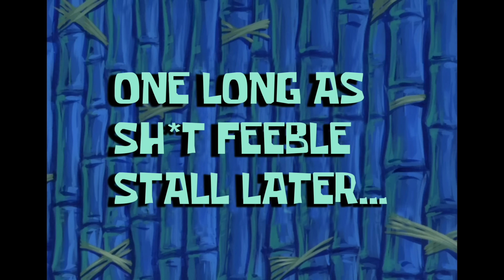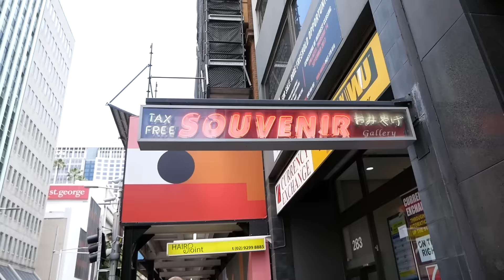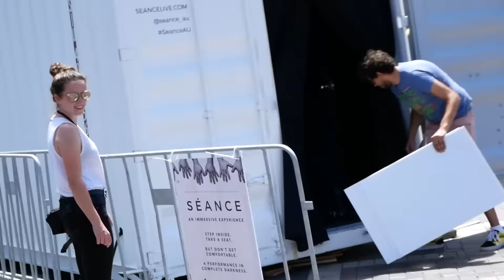SINGING JAKE PAUL LYRICS ON THE NEWS! *C0PS CALLED*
I CANT BELIEVE I DID THIS!😂

MERCH! - (Website temporarily shutdown. New site in progress)